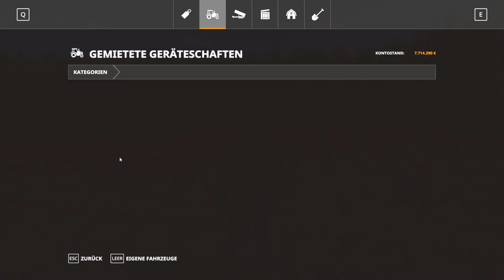LS19 NF Marsch 4fach OG #174 Abschluss des Kartoffelprojekts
Die Ernte hat ein paar Stunden gefordert.